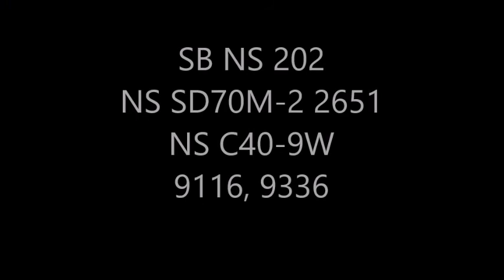Mac-Man and Night at Glade Springs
Enjoys today catches